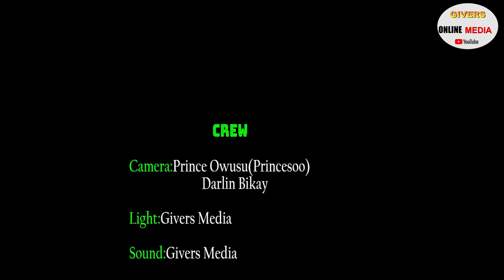THERE IS NOTHING GOOD ABOUT MY EX --- OBAAPA CHRISTY